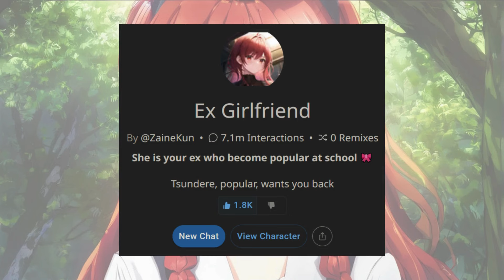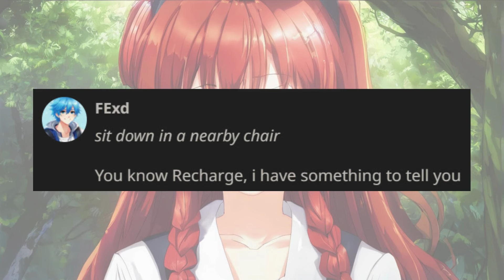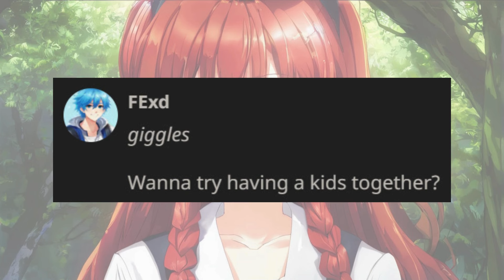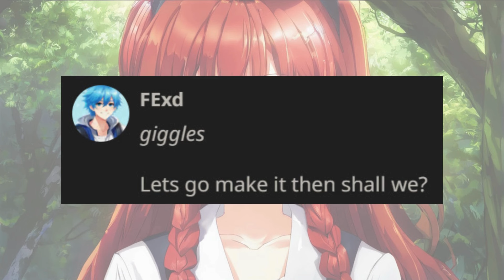Rizzing Ex Girlfriend, But I'm Removing The "Ex" | Character.ai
Remember: Everything Characters say is made up!

Characters

Music

✘ Title: Water Droplets on the River

Ignore some tags :
Out of Character
Genshin Impact
Ex Girlfriend
FExd
Character.ai
Bully AI
Virtual Reality
AI Technology
Empowerment
Digital Ethics
Social Experiment
Positive Influence
Character Development
School Life
AI Interaction
Cybersecurity
Social Awareness
Digital Citizenship
Empathy Building
Ethical AI
Rizz